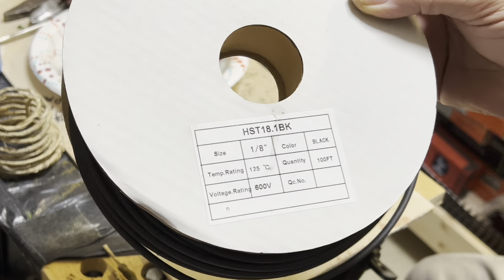O/On30 Pink Foam & Hidden Scene Going In - Model Railroad Adventures with Bill EP185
Pink foam going in and sculptamold as well.  Put in a hidden scene as well